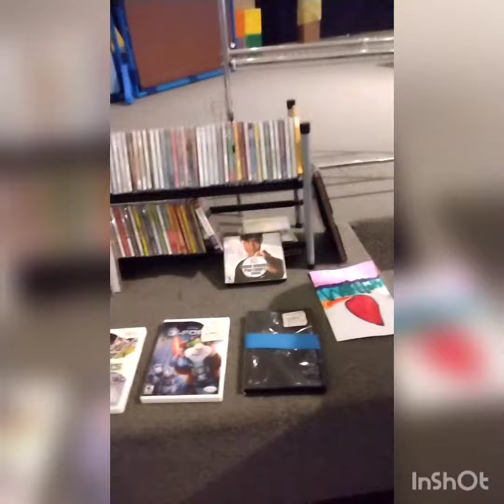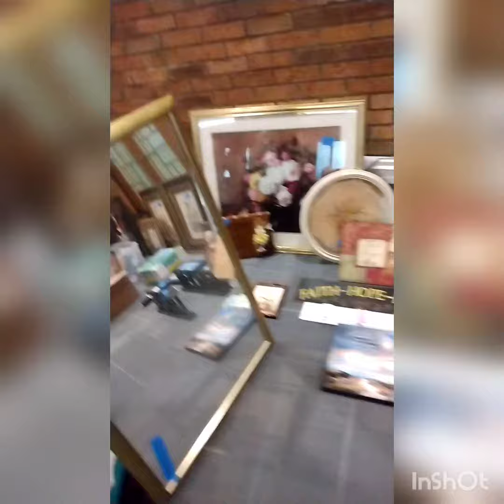Youth Yard Sale At Pineville Church Of The Nazarene... Come Help Them Fun The Youth Trip To Florida!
Great items, great prices, great people, and a great God! Enjoy your day not out in the rain and get some great deals!